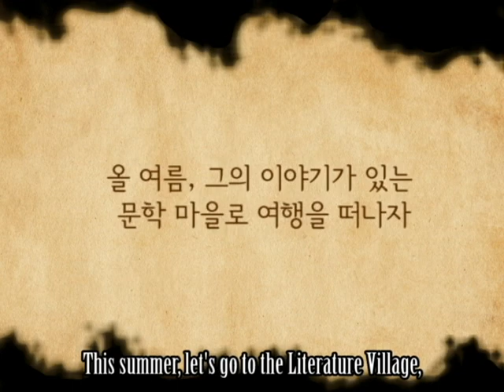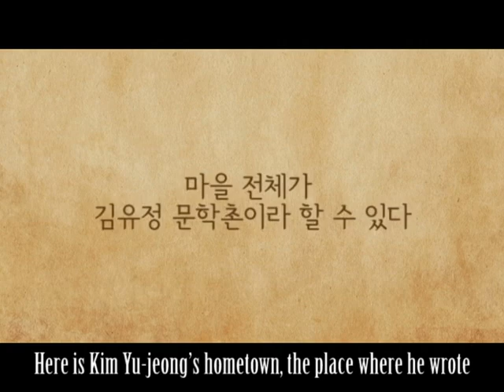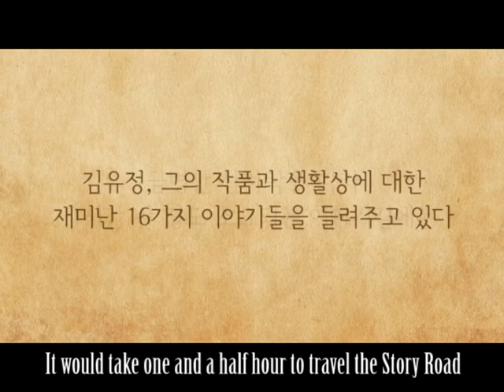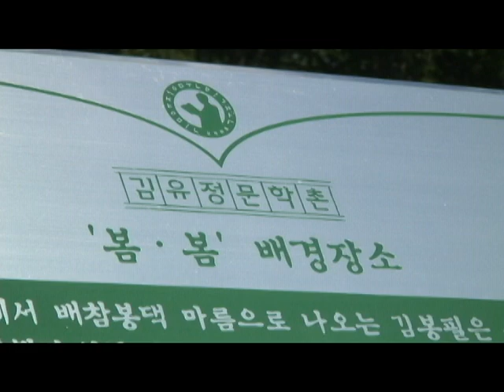Sensibility Travel to the Literature Village_감성여행, 문학마을에 가다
한국의 대표적인 단편 문학작가 김유정. 올 여름, 그의 이야기가 있는 문학마을로 여행을 떠나자.
Kim Yu-jeong is one of the representative writers of Korea.
This summer, let's go to the Literature Village, a repository of his stories.
경춘선을 타고 북한강 수변의 대표적인 여름 휴양지를 지나면 문학마을 김유정역에 도착한다.
The Gyeongchun railroad arrives at Kimyujeong Station in the Literature Village after passing by the summer resort area along the banks of the Bukhangang.
김유정역의 특별한 세 가지.
Three special features of Kimyujeong Station
첫 번째, 한국철도 사상 처음으로 역명에 인명을 사용.
First, it was named after a person for the first time in the history of Korean railways.
두 번째, 역사(驛舍)내에 사용된 특별한 서체.
Second, a special font was used for signboards in the station.
세 번째, 한옥으로 지어진 역사 외관이다.
Third, the station building is built in the hanok (Korean traditional house) style.
강원도 춘천시 신천면 실레(실내)마을.
Sille (Sillae) Village, Sincheon-myeon, Chuncheon, Gangwon-do
이곳은 김유정의 고향이자 집필활동의 주요무대였던 곳으로 마을 전체가 김유정 문학촌이라 할 수 있다.
Here is Kim Yu-jeong's hometown, the place where he wrote his best known works.
The whole town is regarded as a sort of Kim Yu-jeong House of Literature.
김유정 생가
The Birthplace of Kim Yu-jeong
ㅁ자로 집을 짓고 초가를 얹은 형태로
The house was built in the shape of a square and has a thatched roof.
특이하게도 안마당에 굴뚝이 있는데, 이는 미적 감각을 살려줄 뿐만 아니라 굴뚝의 연기가 방충 역할을 해 주었다고 한다.
Interestingly, there is a chimney in the yard and it is said that this chimney kept the house from insects.
실레이야기길
Sille Story Road
금병산 산자락을 따라 1시간 반 정도 소요되는 이야기길에는 김유정, 그의 작품과 생활상에 대한 재미난 16가지 이야기들을 들려주고 있다.
It would take one and a half hour to travel the Story Road on the foot of Geumbyeongsan Mountain. You will be able to enjoy sixteen interesting stories about the life and literary works of Kim Yu-jeong while walking along this road.
김유정의 삶과 그의 작품세계가 담긴 실레마을은 마을 전체가 소중한 문학의 산실이다.
The whole of Sille Village is a precious archive of the literature treasuring the life and works of Kim Yu-jeong.
소설가 김유정의 사상과 문학을 기리기 위해 매년 다채로운 행사들이 이곳 실레마을에서 열리고 있다.
Various events are held every year in Sille Village in homage to the literature and ideas of Kim Yu-jeong.
실레마을과 김유정 문학촌에 대한 보다 더 자세한 내용은 아래 사이트에서 확인하실 수 있습니다 (사)김유정기념사업회
For further information on Sille Village and the Kim Yu-jeong Literature Village, go